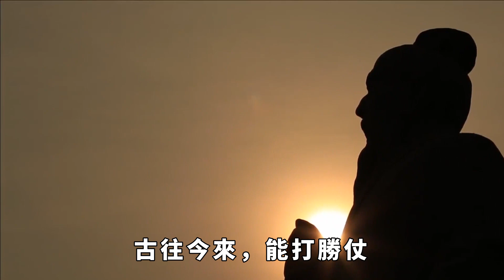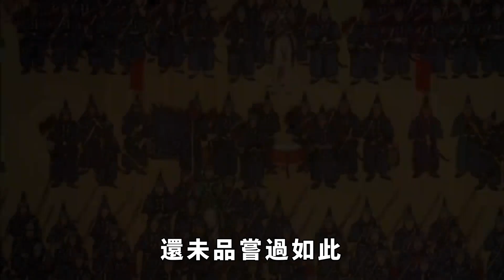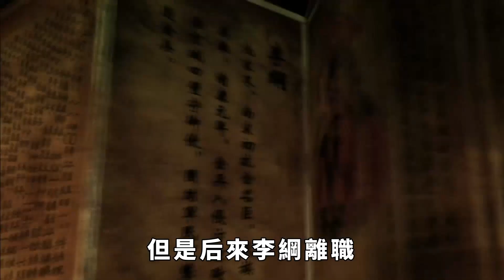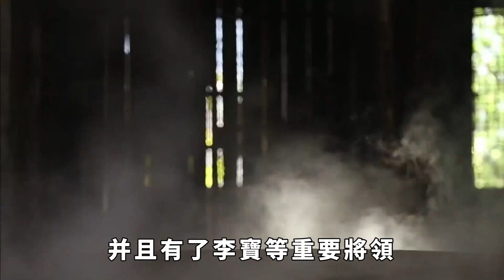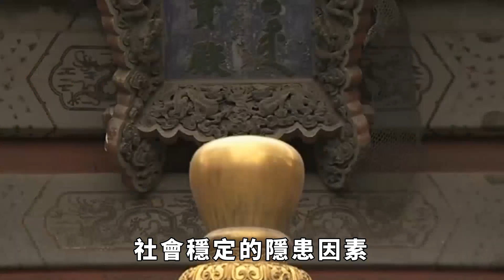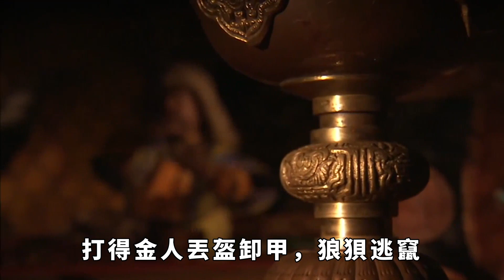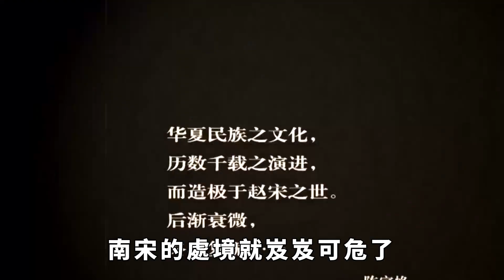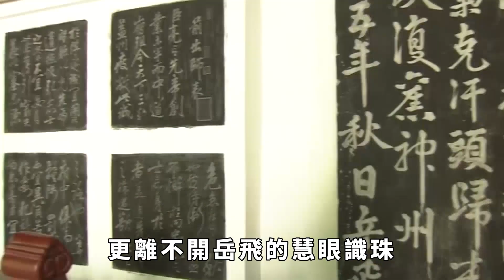嶽飛抗金怒斬40名逃命，壹時心軟放過壹人，此人後來成爲世界名將【硬核王探長】歷史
嶽飛下令處死40個逃兵，心軟留下壹人，此人成了世界矚目的名將都知道“撼山易，撼嶽家軍難”，令金軍聞風喪膽的嶽家鐵軍不是壹朝壹夕煉成的，如果沒有嚴明軍紀管理，再厲害的軍隊也會變成壹盤散沙。壹代名將嶽飛以賞罰分明著稱，軍中出現逃兵，按律當斬，是什麽人讓嶽飛也心軟放過，留了他壹條性命呢？